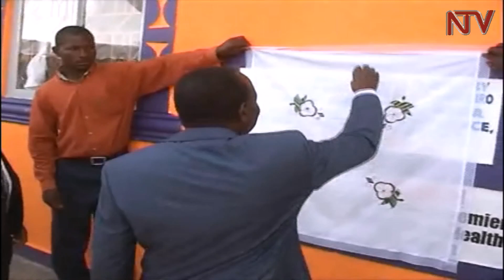MUSEVENI TALINA GY’ALAGA: Minisita Kasaija alangidde abamuwalampa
Minisita w’ebyenfuna Matia Kasaija asekeredde ab’avubuka abalowooza nti Pulezidenti Museveni ayinza okutiisibwatisibwa bannabyabufuzi ab’egwaniza entebe mwali nga bayita mu kisinde kya People Power.